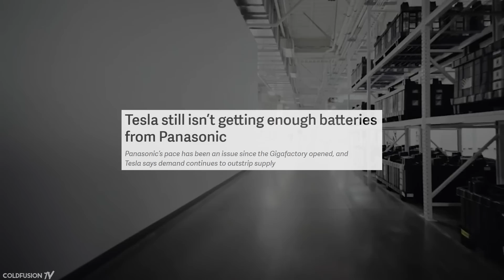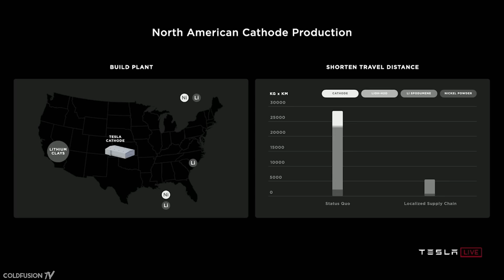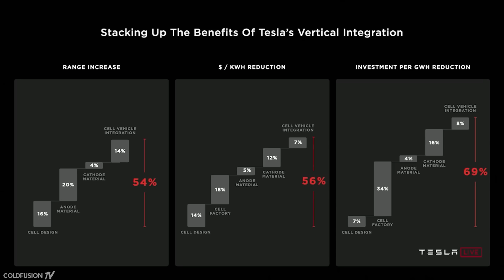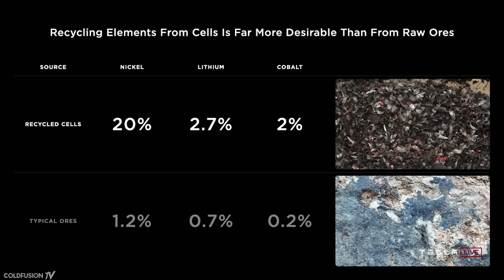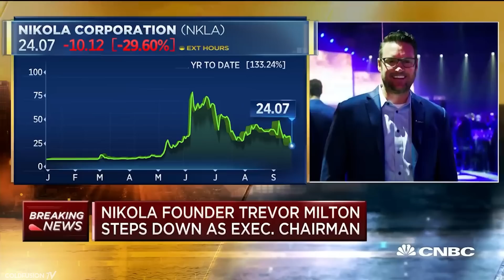Elon Musk: Affordable $25,000 Tesla and Better Batteries Are Coming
In this episode we take a look at Tesla's "battery day" and Elon Musk's plans for a $25,000 car.

//Soundtrack//

Burn Water - Nostalgia Dreams

Instupendo - Boy

Deccies - Subtle

Lemongrass - Heartbreaker

nExow & SEAWAVES - Firework

Burn Water - Circles (unreleased)